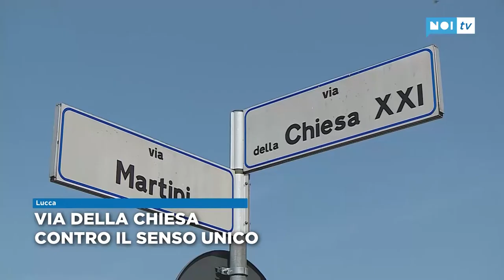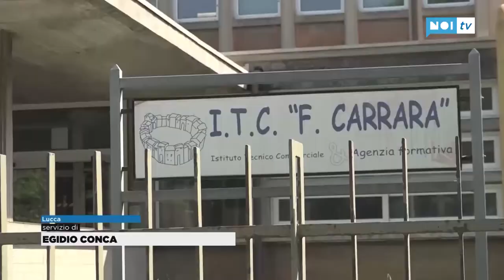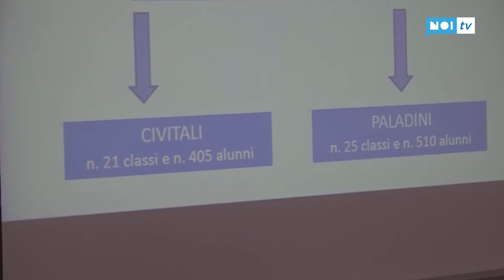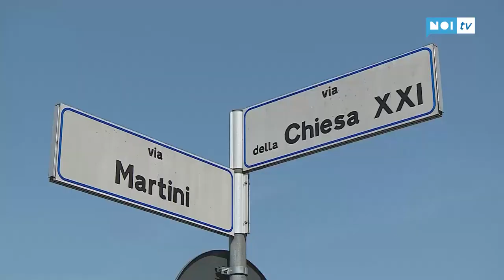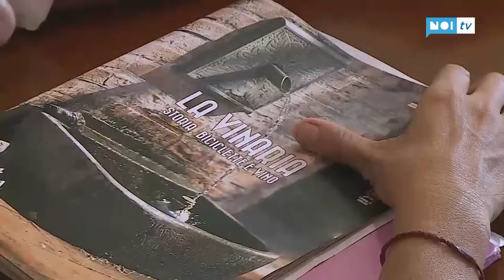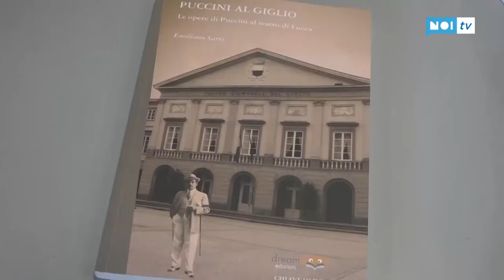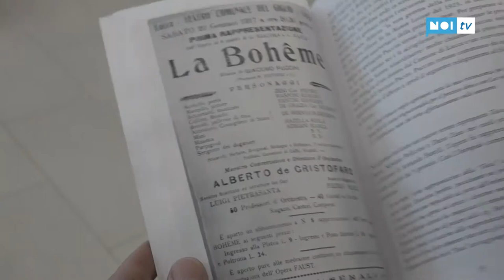Tg Noi Cronaca 22/08/2018